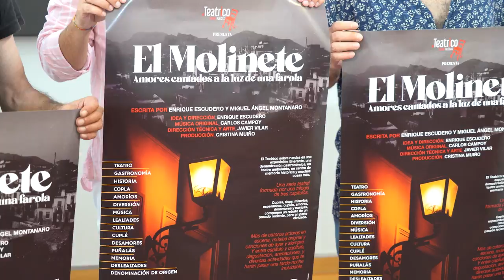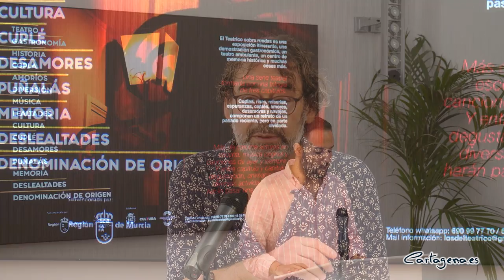La función ‘El molinete, amores cantados a una farola’ recorrerá la historia de este conocido ...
La representación ‘El Molinte, amores cantados a una farola’, la obra que habla de la evolución de este mítico barrio de Cartagena desde los años 30, programa dos nuevos pases el próximo 24 y 25 de junio, a partir de las 18:30 horas. Un nuevo espacio, ubicado en la Asociación de Vecinos del Barrio de la Concepción será el escenario en que se desarrollará la función.

Así lo ha confirmado este jueves 16 de junio el concejal de Cultura, David Martínez, quien ha estado acompañado por el escritor de esta propuesta teatral, Enrique Escudero; el director técnico y artístico; Javier Vilar; su productora y actriz protagonista, Cristina Muiño; así como la actriz Ana Jerez.

El edil ha explicado que “se trata de una serie teatral formada por tres capítulos en los que disfrutaremos de coplas, risas, miserias, esperanzas, cuplés, amores, desamores y navajas”.

En esta línea, Martínez ha subrayado la originalidad de ese nuevo recinto, al que se accederá a través de un arco, hasta llegar al interior de la plaza. Allí “se verán representadas, con lonas, las fachadas de la época y se mostrará un café cantante de los años 30”, ha añadido.

Asimismo, los organizadores han preparado “una serie de acontecimientos que van desde las animaciones más sorprendentes e inesperadas, hasta la proyección de documentos históricos que muestran imágenes del desaparecido barrio o el bombardeo de las cuatro horas sobre Cartagena”, ha dicho el edil.

En anteriores ocasiones, se habían representado los tres capítulos por separado, pero en esta ocasión se ofrecerán seguidos. “El público lo agradece porque, al tener continuidad, pueden seguir las tramas sin perder un solo detalle”, ha explicado Escudero.

La propuesta, que surgió en 2014 y ya cuenta con más cien representaciones a sus espaldas, reúne a más de 14 actores sobre el escenario. “Tienen una forma original y especial de representarlo, integrando a público y espectadores desde el principio de la función”, ha destacado Martínez.

En esta línea, Escudero ha expresado su intención de llevar la obra fuera del municipio. “Aunque es una historia que está situada en Cartagena, no deja de ser una obra universal. Habla de personas que, en ocasiones no tenían nada que ver, y se vieron envueltas en una desagradable situación”, ha dicho, antes de compararlo con el contexto actual que se vive en Ucrania.

Por su parte, la productora y actriz protagonista de la obra, Cristina Muiño, ha señalado que por la dimensión histórica del proyecto, “siendo cartagenero es un pecado perdérselo”.

Las entradas, que tienen un precio de 20 euros, se pueden adquirir a través de whtasapp en los teléfonos 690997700 y 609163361 o a través del correo electrónico

Toda la representación, incluyendo los descansos, tiene una duración de unas cinco horas. Además, habrá degustaciones y los asistentes podrán comprar allí mismo diferentes productos y bebidas a lo largo del evento.